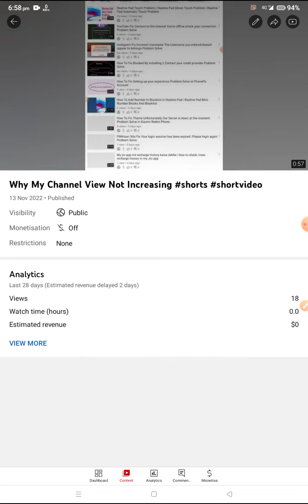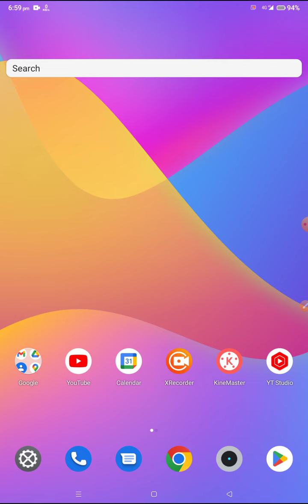How To Fix Yt Studio Shorts video monetisation problem solve